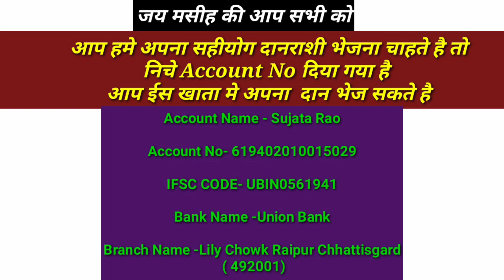Morning Prayer || Subah Ka Prarthna | din Bhar Ashish Ke Liye Prarthna | आशीष चंगाई छुटकारा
Morning Prayer || Subah Ka Prarthna | din Bhar Ashish Ke Liye Prarthna |
आशीष चंगाई छुटकारा

Live🔴  रात का प्रार्थना ।

*एक और खूबसूरत दिन की यह खूबसूरत सुबह, मैं प्रार्थना करता हूं, कि आप अपने उपक्रमों में असफल न होंगे। लाल सागर में इज़राइल के लोगों के लिए रास्ता बनाने वाला परमेश्वर, आपके लिए रास्ता बनायेगा। वह आपको मार्गदर्शन करेगा। आपके जीवन में हर असंभव संभव हो जाएगा। जैसे-जैसे प्याज नई परत के खुलने के साथ तरोताजा होती जाती है, वैसे-वैसे आपके जीवन का हर नया दिन नए प्रमाणों के साथ सामने आएगा। मैं प्रार्थना करता हूं, कि आप शांति से निकलेंगे और सफल होंगे, यीशु के नाम में आमेन।*

*इब्रानियों 11:29 विश्वास ही से वे लाल समुद्र के पार ऐसे उतर गए, जैसे सूखी भूमि पर से; और जब मिस्रियों ने वैसा ही करना चाहा, तो सब डूब मरे।*

*_धन्य हो और आशीर्वाद बनो_* ❤

Warning Copyright :- ©